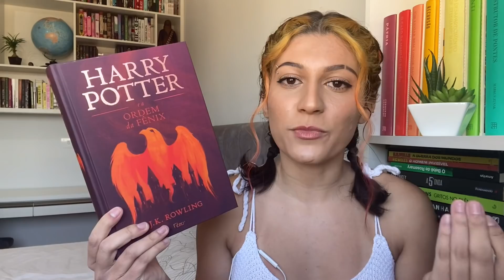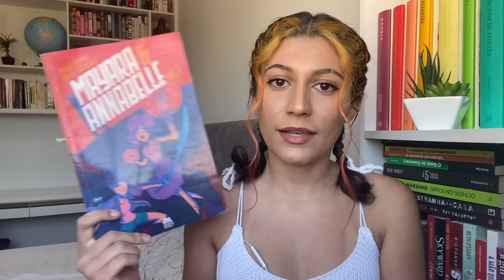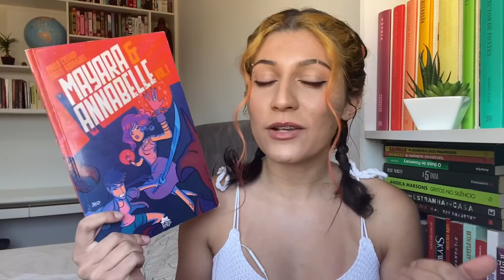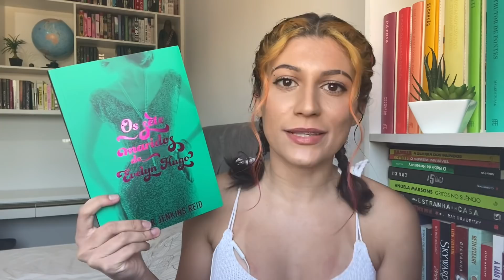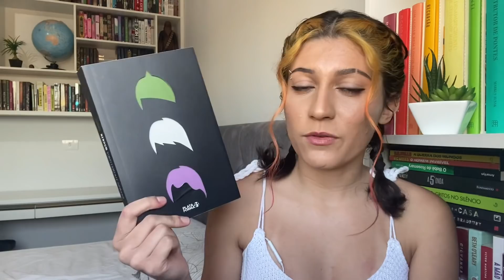os melhores livros lidos em 2021 (1° semestre)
E aí mundo?! Neste vídeo conto para vocês quais foram os 10 livros que favoritei no primeiro semestre de 2021.

Clube ✨Cosmicarte✨:
• link para participar do grupo no Telegram:

LIVROS CITADOS:￼
• Harry Potter e a ordem da Fênix
• O ódio que você semeia (Angie Thomas)
• Mayara & Annabelle (Pablo Casado e Talles Rodrigues)
• A máquina do tempo (H. G. Wells)
• Os crimes ABC
• A musa dos pesadelos (Laini Taylor)
• Os sete maridos de Evelyn Hugo (Taylor Jenkins Reid)
• Todos, nenhum: simplesmente humano (Jeff Garvin)
• Eu vos declaro, Aro (Alie)
• Felix para sempre (Kacen Callender)